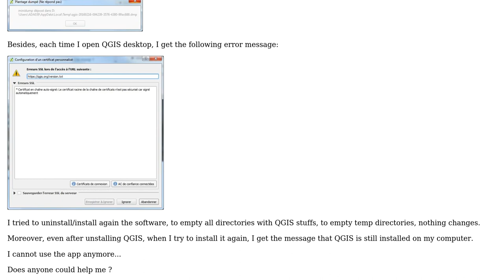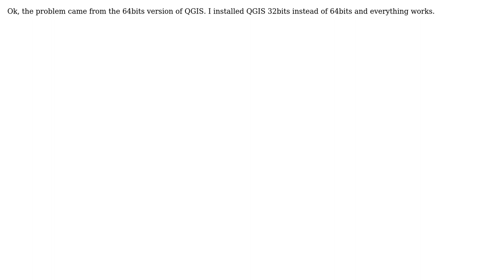GIS: QGIS crashes (dumped crash) while importing SHP layers or SpatialLite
With thanks & praise to God, and with thanks to the many people who have made this project possible! You are responsible for your own actions.